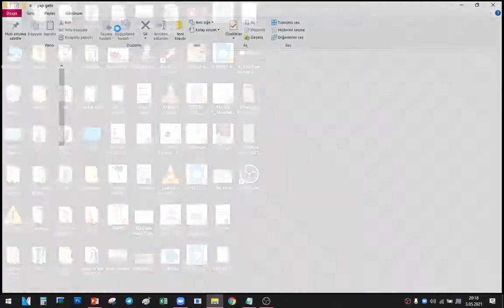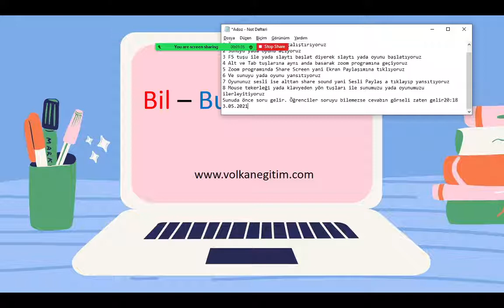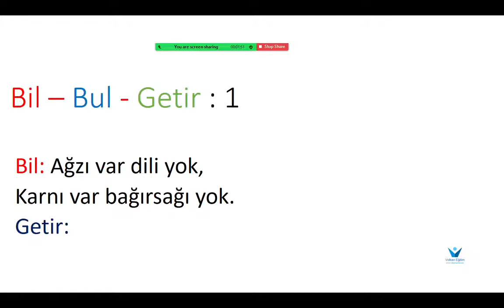Zoom programında sunu yayınlama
Merhaba arkadaşlar bil getir oyunu nasıl oynanır onu anlatacağım.
1 Önce Zoom programını çalıştırıyoruz
2 Sunuyu yada oyunu açıyoruz
3 F5 tuşu ile yada slaytı başlat diyerek slaytı yada oyunu başlatıyoruz
4 Alt ve Tab tuşlarına aynı anda basarak Zoom programına geçiyoruz
5 Zoom programında Share Screen yani Ekran Paylaşımına tıklıyoruz
6 Ve sunuyu yada oyunu yansıtıyoruz
7 Oyununuz sesli ise alttan Share Sound yani Sesli Paylaş a tıklayıp yansıtıyoruz
8 Mouse tekerleği yada klavyeden yön tuşları ile sunumuzu yada oyunumuzu ilerletiyoruz
Sunuda önce soru gelir. Öğrenciler soruyu bilemezse cevabın görseli zaten gelir